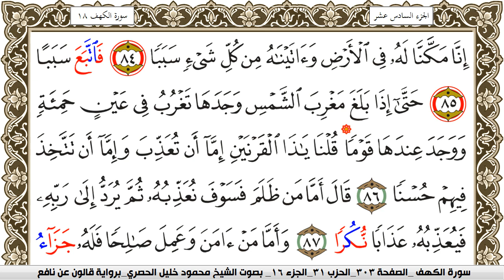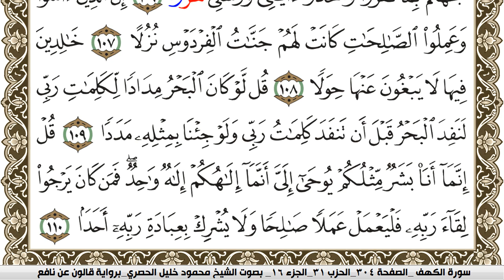سورة الكهف مكتوبة محمود خليل الحصري Surah Al Kahf برواية قالون عن نافع